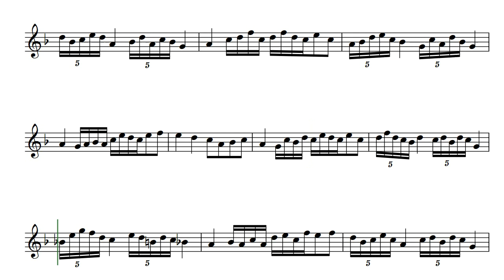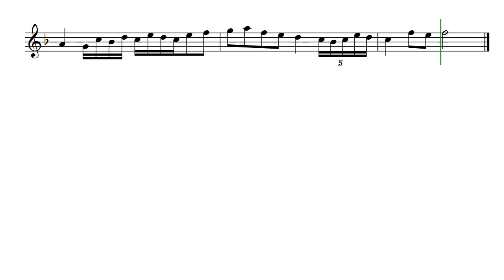Seeding (Opus 357) with Soprano Recorder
Seeding, by Daniel Hay, was first a solo for an instrument such as the recorder. Later it was used with added material for one of the five movements in the piano piece Pentamerous by Daniel Hay (also on this channel). It makes use of unique quintuplets against sixteenth notes so is not for the faint-hearted counters. Voicing in this recording is as soprano recorder.

I might have composed this for Morgan and Sebastian